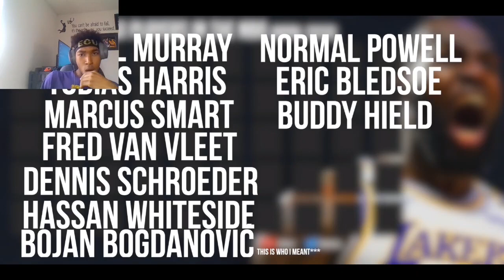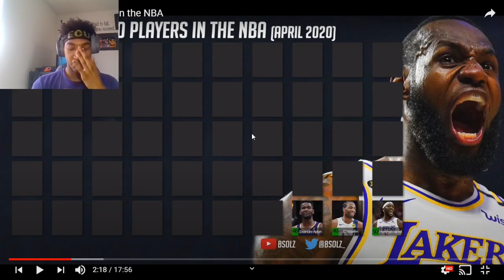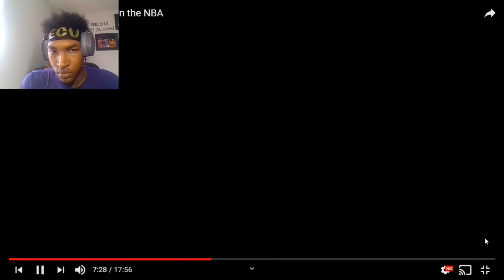Top 50 NBA Players reaction!